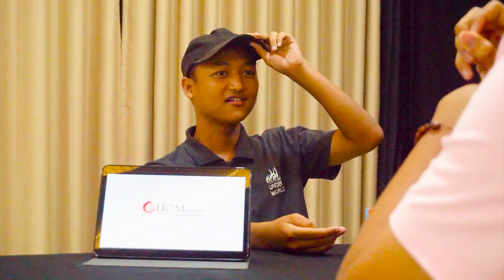STORY ABOUT YOU EPS 2 : BINCANG MUSIK BERSAMA AWAL & FARRELL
Penanggung Jawab : Himatria Awaliansyah
                                      M Javier A.R.
                                      Queena Helena S.
                                      Amelia A.
                                      Farrell Adhitya D.
Tim Produksi  : Ketua : Gabriel Jogodamai W.
                           Wakil : M Alfian
                           Sekretaris : Leisya
                           Bendahara : Monik H.
                           Acara : Bagas , Eric I.K, Palupi N
                           Humas : Azizah S. , Candy A. , Dzulkarnain , Raffa Chilo
                           Editor   : Moses H.
                           Cameraman : Himatria A.
                                                    Jupiter
                           Behind The Scene : Nadira Khansa A.
                           Dekor+Perkap : Fardan, Farhan, Igo, Iqzal